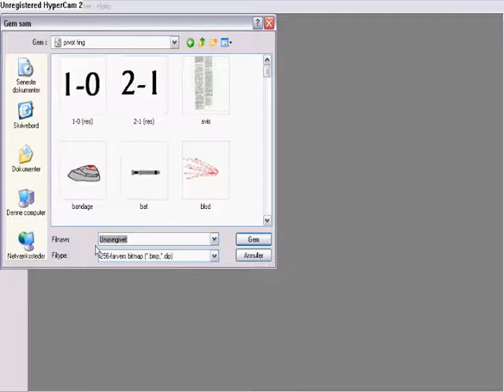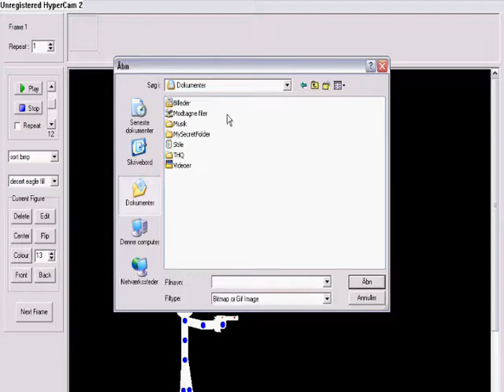Pivot Sprite Tutorial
describes how to load sprites in pivot 3 beta, this is a tutorial to pivot 3 beta